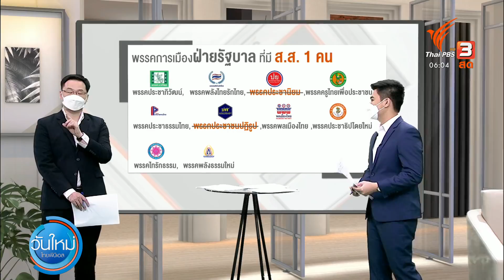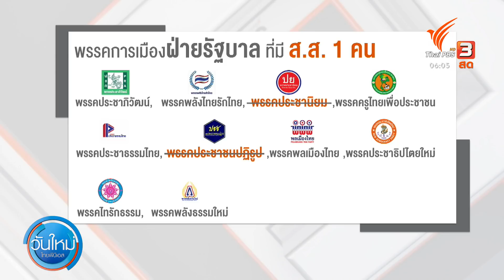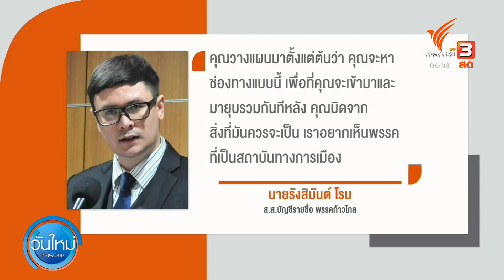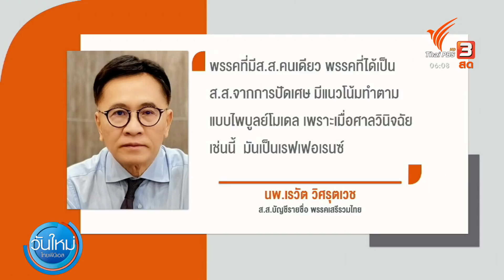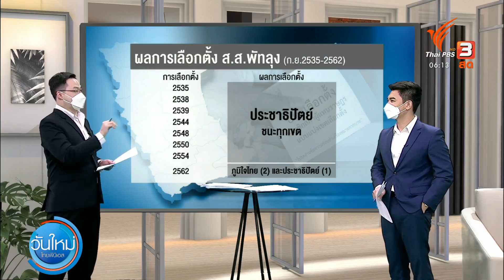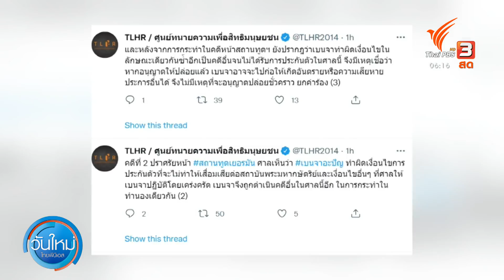ปฏิกิริยา “ไพบูลย์โมเดล” : มุม(การ)เมือง (22 ต.ค. 64)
แม้นายกฯ จะย้ำหลายรอบว่าไม่มีสัญญาณยุบสภาเลือกตั้งใหม่เร็ว ๆ นี้ แต่ยังได้เห็นการขยับตัวของนักการเมืองเพื่อเตรียมพร้อมลงสนาม ยิ่งมีความชัดเจน กรณี “ไพบูลย์ นิติตะวัน” เลิกพรรคเดิมและย้ายไปร่วมงานพรรคใหม่ได้ ก็เป็นไปได้ที่จะได้เห็นการขยับโยกย้าย

ติดตามรายการ "วันใหม่ ไทยพีบีเอส" วันศุกร์ที่ 22 ตุลาคม 2564 เวลา 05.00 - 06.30 น. ทางไทยพีบีเอส หรือรับชมย้อนหลังได้ทาง